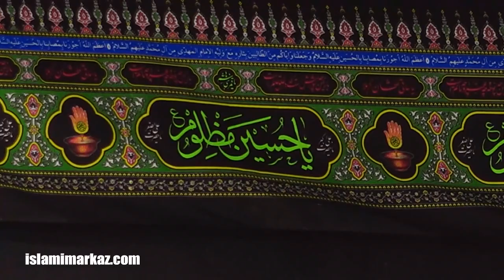Kufio ke khat Aur Imam Husain (a.s) कूफीओ के खत और इमाम हुसैन (अ स )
माविया के बाद यज़ीद इब्ने माविया खिलाफत में आया उस वक़्त कूफ़ा के लोगो ने इमाम हुसैन को हज़ारो खत लिखे और कहा की आप हमारी नुसरत करिये जिसके जवाब में इमाम ने अपने भाई मुस्लिम इबने अक़ील को भेजा कूफ़े के २८,000 लोगो ने हज़रात मुस्लिम के बैयत कि उधर इबने ज़ियाद जब कूफ़ा में दाखिल हुआ तब कूफीओ ने हज़रात मुस्लिम को तनहा छोर दिया और उन्हें क़तल कर दिया इमाम हुसैन जब करबला पूछे तो कूफीओ से कह रहे है तुमने किआ कहा और किआ किया

After Maviya Yazeed ibne Maviya came into power at that time the thousand of kufies wrote letter to Imam Husain (a.s) in response to their letter Imam Hussain (a.s) send his brother Muslim ibne Aqeel it is said that 28,000 of kufa people voted in the hands of Hazrat Muslin ibne Aqeel in the morning and by the evening they left hazrat muslim alone and killed him. after Imam Husain (a.s) reached Karbala he asking the kufie what you have did.